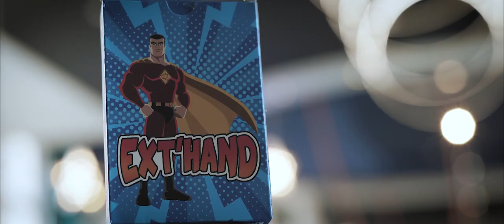Ext'hand - Sylvain MIROUF